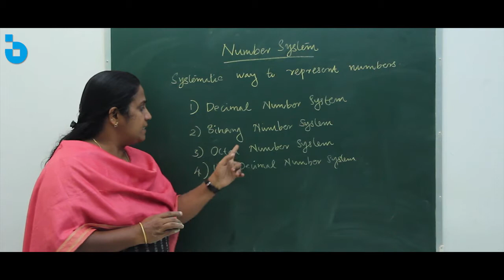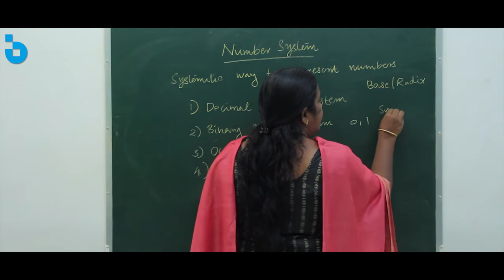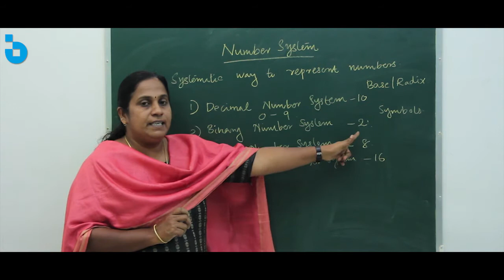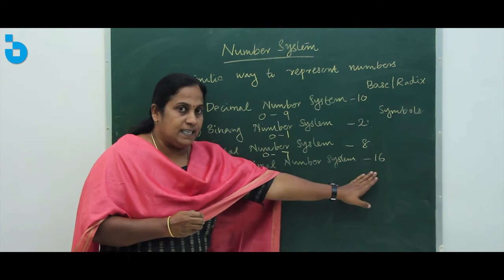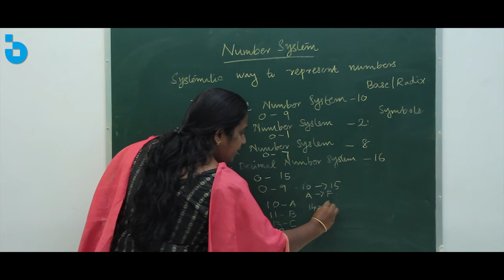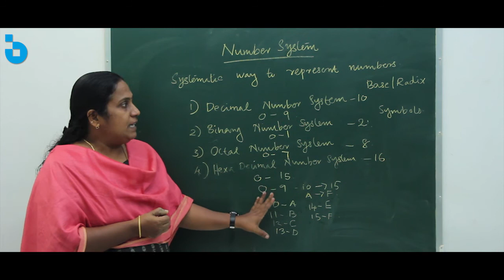NUMBER SYSTEM|OMNIBUS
Omnibus school focusing on 21st century of education rather than the traditional system.We are  breaking all the mysteries of learning.The vision of OB is to sustain the memory life long.Brain always love visual learning.so we are providing visually connected learning method using interesting tricks and tips

*Number Systems*
A number system is a systematic way to represent numbers
Different types of number systems
1)Decimal number system
2)Binary number system
3)Octal number system
4)Hexa decimal number system
A number system has a unique base and number of symbols. The number of symbols used in a number system is called Base or Radix of that number system
 *Decimal number system  have 10 symbols 0 to 9 and have  Base 10
*Binary number system have 2 symbols 0 and 1 and Base 2
*Octal number system have symbols 0 to 7 and Base 8
*Hexa decimal number system have symbols 0 to 9 and A to F
Here
A=10
B=11
C=12
D=13
E=14
F=15 and Base 16

IF YOU NEED ANY HELP ON THE TOPICS YOU CAN CONTACT TO: 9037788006 Whatsapp